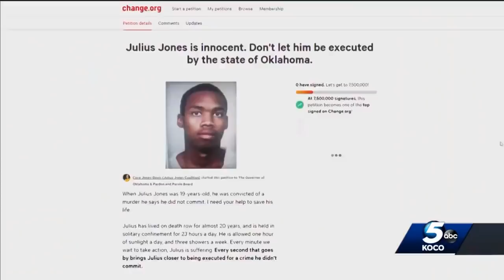Paul Howell's daughter speaks out about Julius Jones' execution, celebrity pressure over case